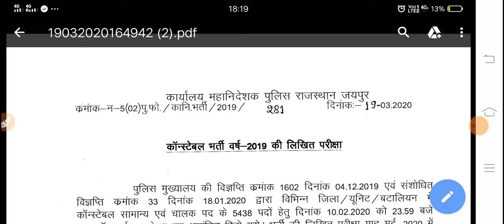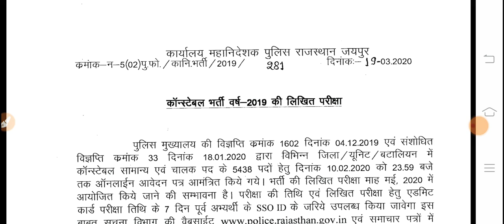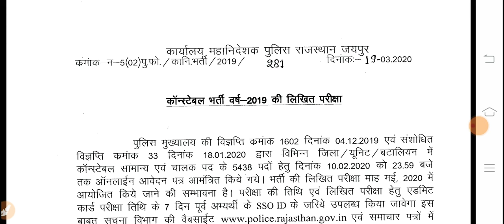RAJASTHAN POLICE EXAM DATE 2020 : मई में होगी एग्जाम ,OFFICAL नोटिस जारी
RAJASTHAN GEOGRAPHY